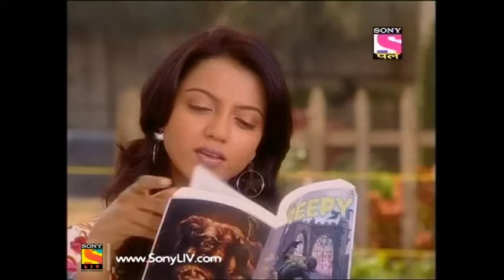Bhootwala Serial - भूतवाला सीरियल - Episode 1 - 31st December 2016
Episode 1 :
Having ruined all their money in the share market, Vicky and Ram are on the hunt for a new beginning in their lives when Vicky obtains the keys to his grandpa's old mansion. Vicky and Ram decides to convert it into a hotel and earn some money to pay their debts back. Meanwhile, Vicky's girlfriend Ria asks him to take care of her father's businesses by marrying her but Vicky rejects her proposal. Later, things take an interesting turn when Vicky, Ram and Ria come face to face with the ghosts that have occupied the mansion. Hear the ghosts' story in this absolutely hilarious episode of Bhootwala serial!

About Bhootwala Serial
Having ruined all their money in the share market, Vicky and Ram are on the hunt for a new beginning in their lives. That's when Vicky obtains the keys to his grandfather's old bungalow. Vicky and Ram decide to convert the bungalow into a guest house and earn some money to repay their debts. However, their lives are about to be changed as they come face to face with Amarnath and his ghost family who have made the bungalow as their den. Years back, Amarnath was Vicky's grandfather's servant and according to a previous promise given to his master, he cannot harm Vicky. Nevertheless, Amarnath wants Vicky out of the mansion so that he can go on scaring innocent people. Here begins an utterly entertaining and comical story of Vicky vs Amarnath AKA Man vs Ghost!

Cast :
Rajesh Kumar - Vicky
Sheetal Maulik - Ria
Dhruv Singh - Ram
Kiku Sharda - Amarnath Bhandari
Anup Upadhyay - Kamuk Kamlesh
Manju Brij Nandan Sharma - Kusumkali
Melissa Pais - Katili